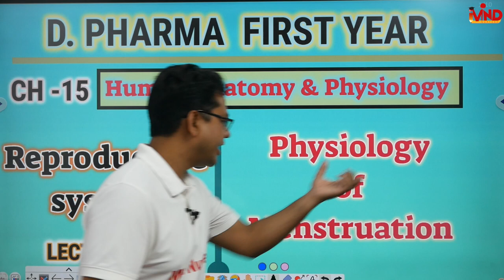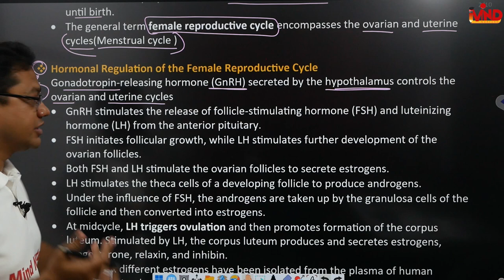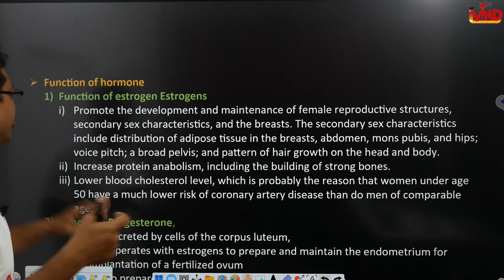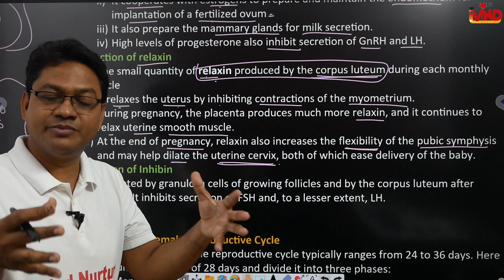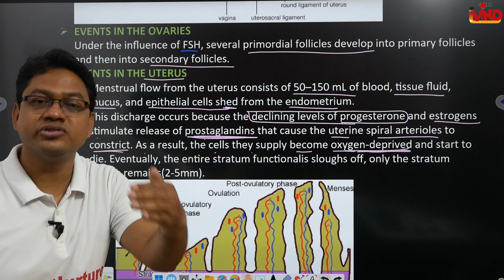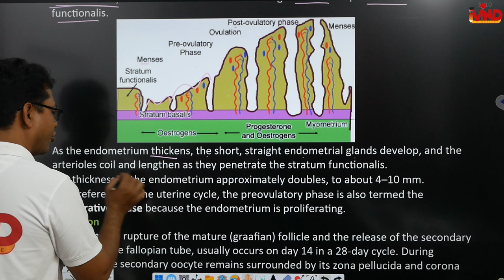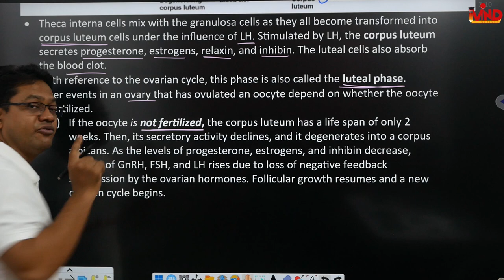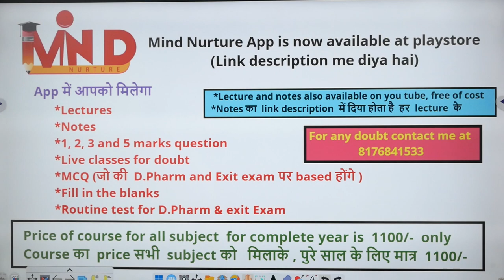Physiology of Menstruation | CH-15 | L-3 | HAP | Reproductive system | D.Pharm first year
Link for app.
Link for notes.